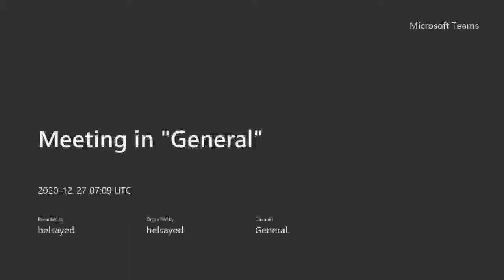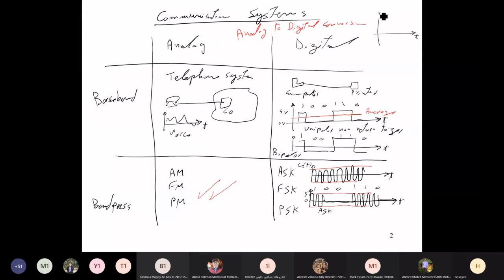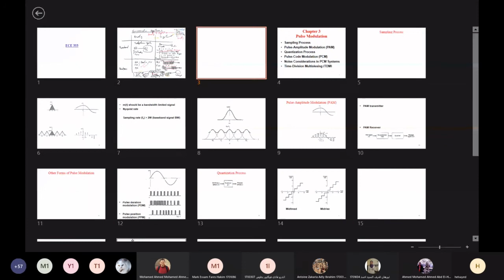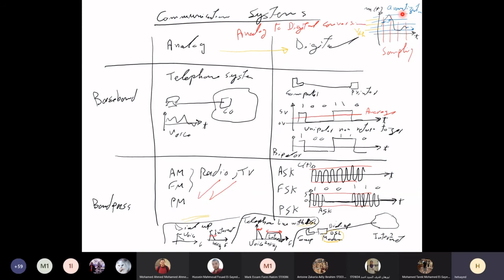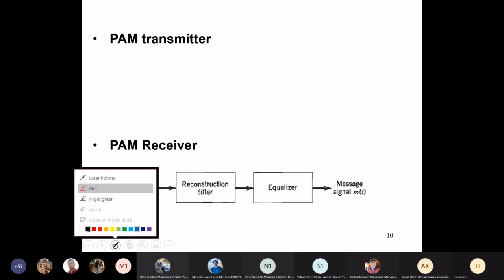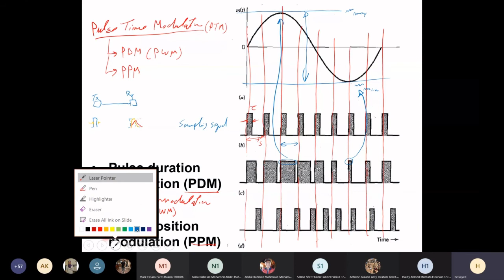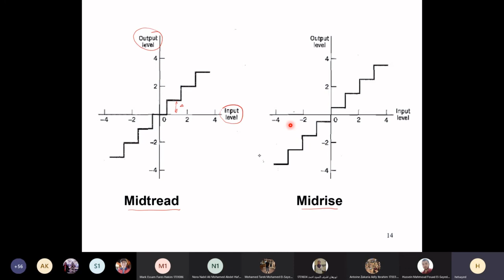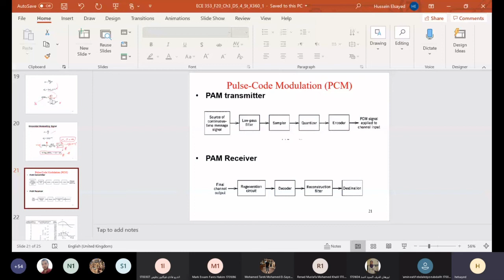ECE353 - Data Communication Systems lecture (10)